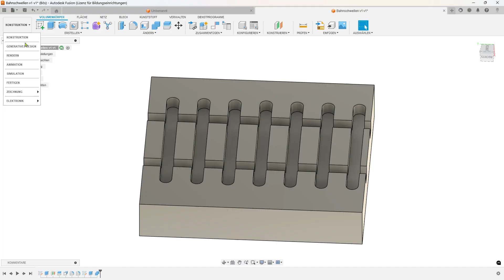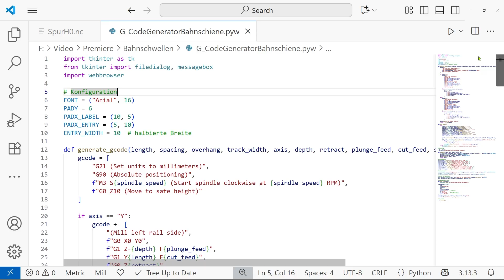Modellbahn realistisch gestalten: Schwellen im Boden versenken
In diesem Video zeige ich, wie ich ein Schienenprofil einer Modelleisenbahn direkt in einen Untergrund fräse – so, dass die Schwellen größtenteils verschwinden und das Gleis realistisch im Gelände liegt.

🔧 Ich zeige die Konstruktion und  CAM-Simulation in Fusion. Außerdem nehme ich dich mit zur Fräsbearbeitung auf meiner selbstgebauten CNC-Fräse.

🛠️ Am Ende siehst du das fertige Ergebnis – ein eingelassenes Gleis, perfekt für realistische Modelllandschaften.

📌 Themen im Video:

Konstruktion in Fusion 360
CAM-Strategie für das Fräsen
Fräsen auf Eigenbau-CNC
Ergebnis: Schwellen im Boden versenkt
💬 Fragen oder Anregungen? Schreib’s in die Kommentare!

📺 Weitere Videos zu CNC  und Fusion findest du auf meinem Kanal.